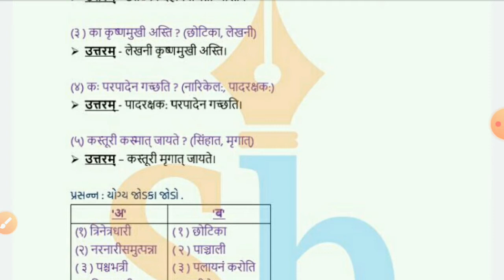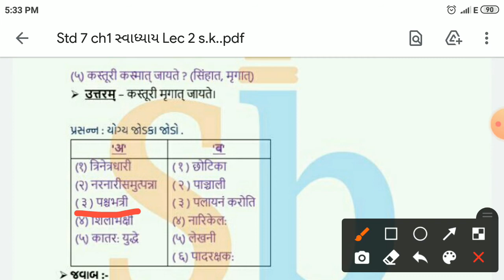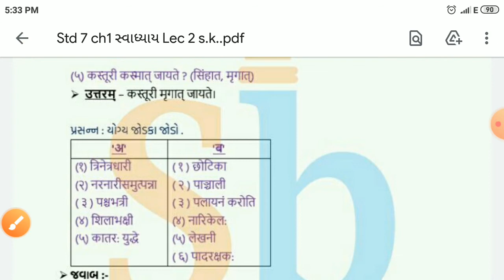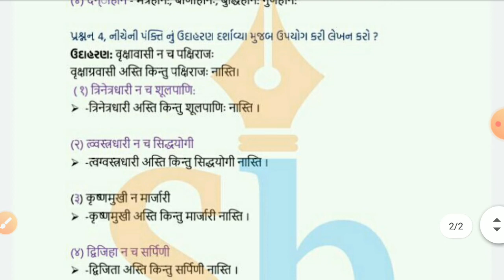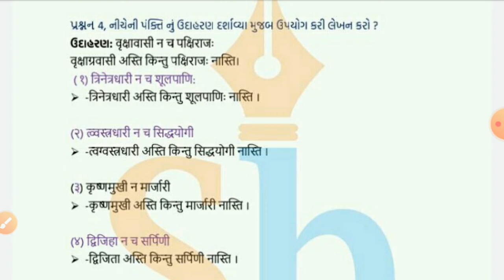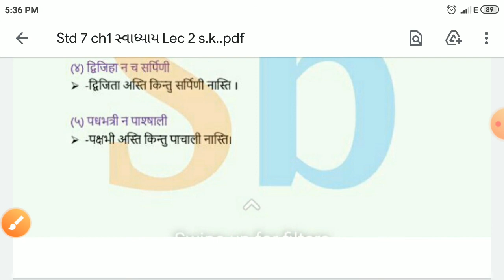Std 7 s k ch 1 Lec 2